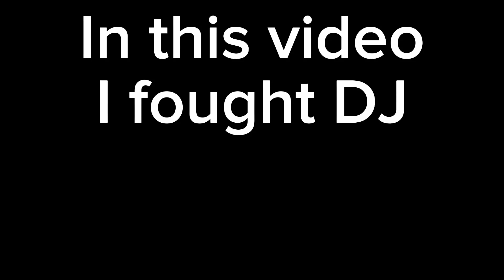I Challenged DJ in Minecraft 1.19 PvP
In this video I challenged my friend @DJBR to 1.19 MC PvP

I enjoyed this so much and will make better videos in the future hoping you guys watch my future videos & past videos i just want a like and subscribe and then i will soon see you in the next video
so i hope to see all you again in the future:)!!